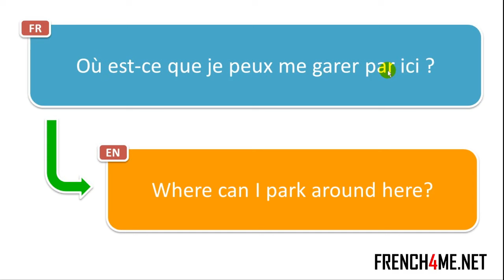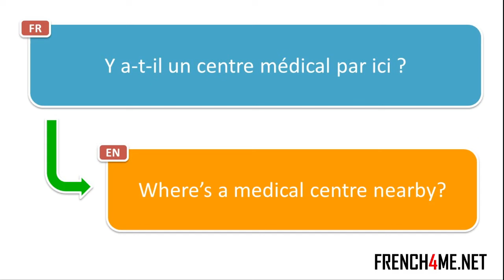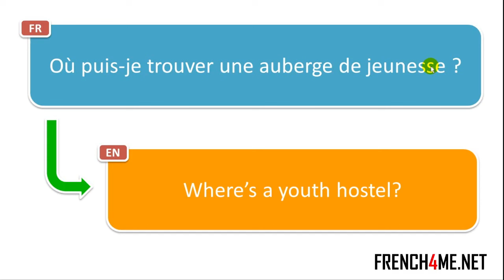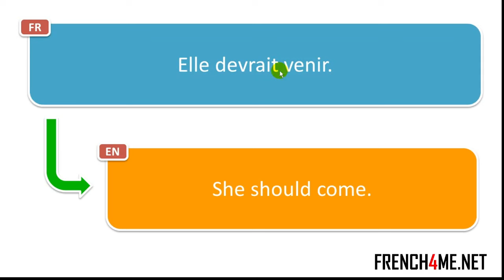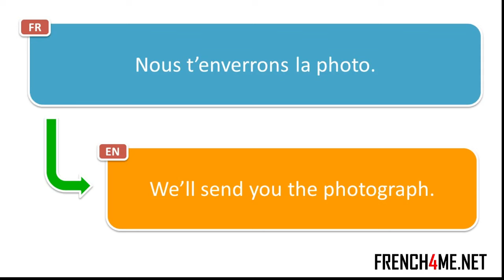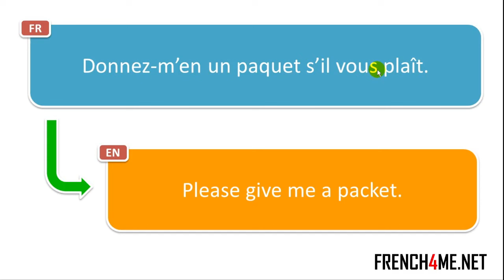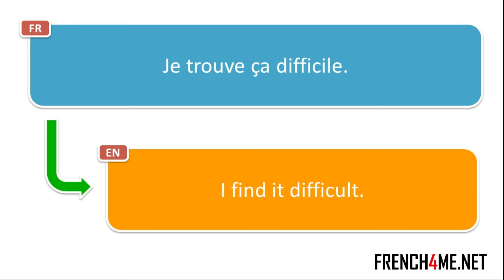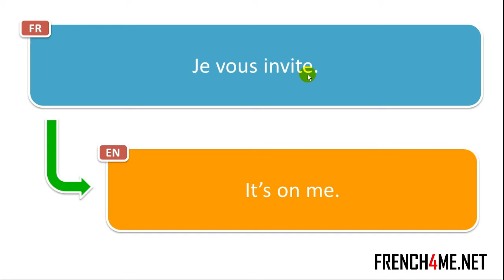2024 I Your Daily 30 Minutes of French Phrases # 132